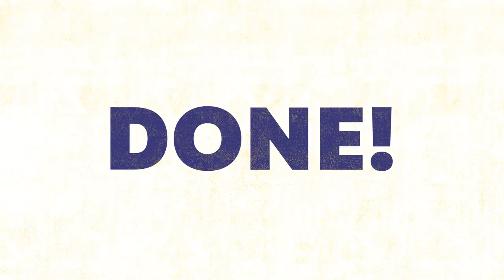How to make a tropical gin cocktail | Craft Gin Club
If you like Pina Coladas, and getting caught in the rain, then this ginny take on a holiday favourite is for you! We use this months gorgeous Gin of the Month - Manly Australian Dry Gin and Pago Pineapple juice to recreate this beach cocktail, with a dash of our very coconut and mango syrup - it's seriously good and super easy!
Full recipe over on the blog: